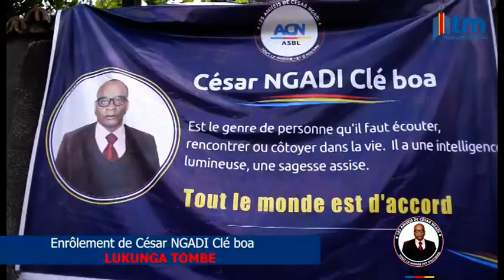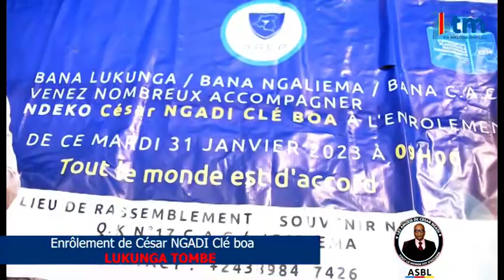🔴LUKUNGA EN FEU🔥 BOTALA MAKAMBU CÉSAR NGADI ASALI NA KINSHASA JOUR YA ENROLEMENT MOBUTU AKOSA🤣🤦🏾